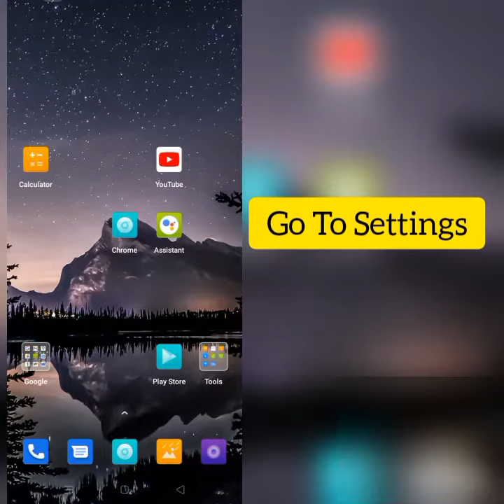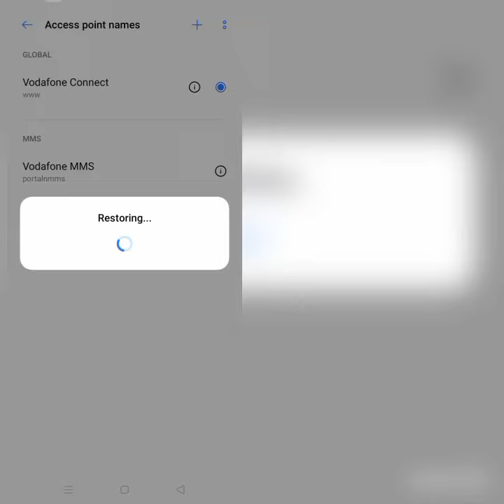How To Solve EatSure App Network Connection(No Internet) Problem|| Rsha26 Solutions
How To Solve EatSure App Network Connection(No Internet) Problem

Hii friends welcome to my YouTube Channel  Rsha26 Solutions, today I am showing you how to solve EatSure network connection(no internet) problem through this video hope so it will be helpful for you if you are facing the same issue in your phone.